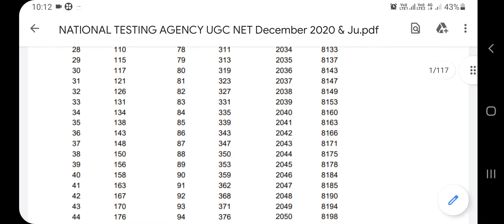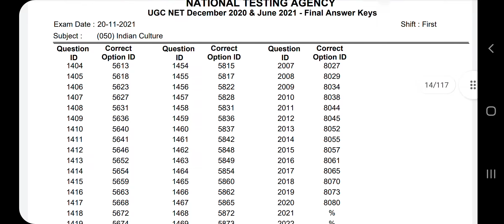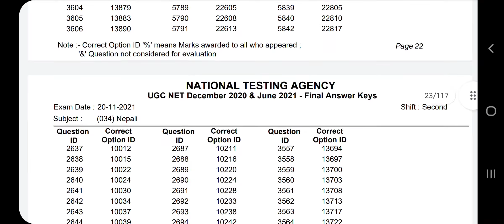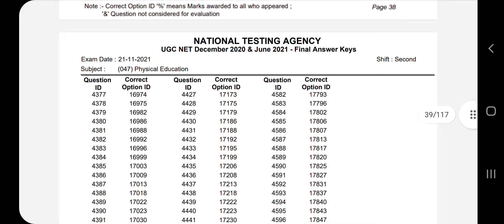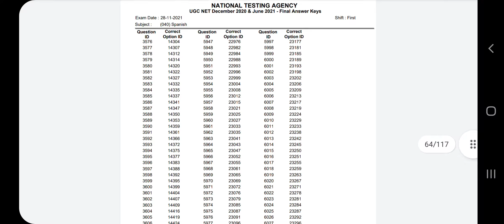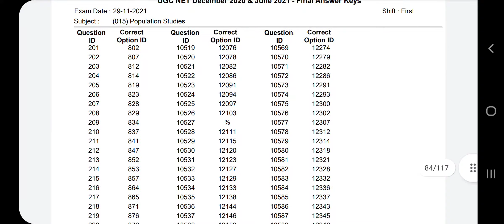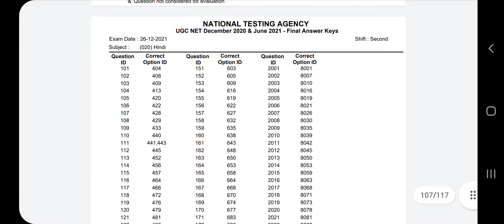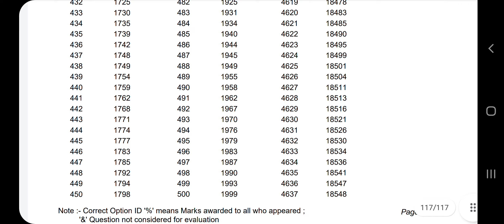ugc net exam final answer key published | ugc net result 2022 published |ইউজিসি নেট অ্যানসার কী